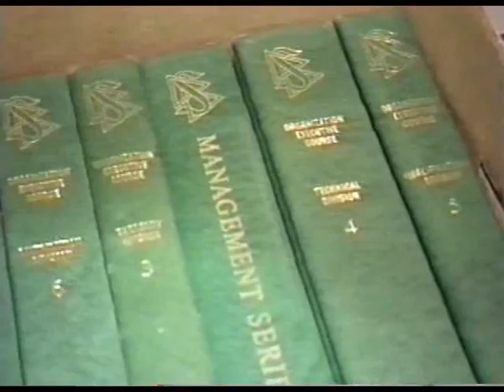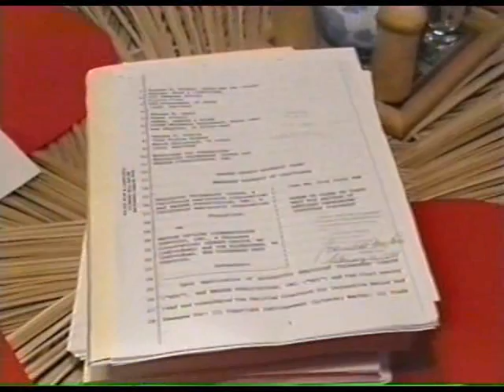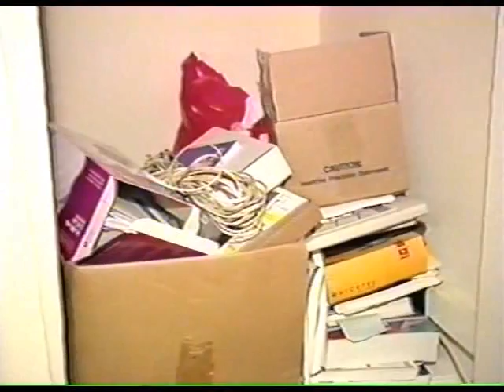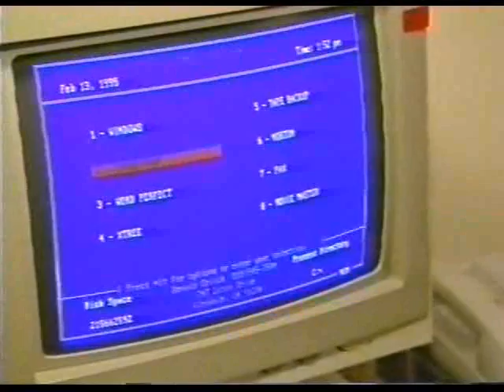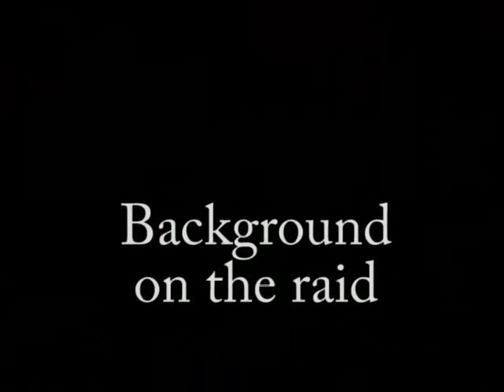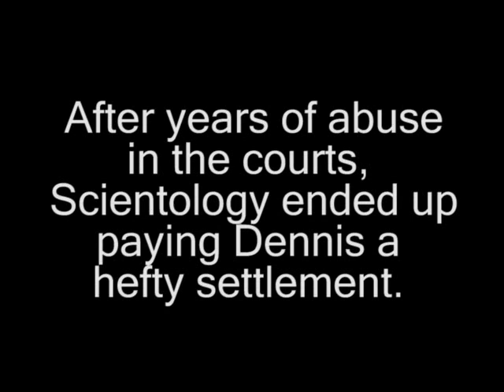Scientology Raids Dennis Erlich's House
In 1995, Scientology raided the homes of three critics who had been discussing Scientology's upper level materials on the newsgroup alt.religion.scientology.  Dennis Erlich, Arnie Lerma and Bob Penny each had their homes invaded.  This video shows what happened when Scientology used the courts to try to silence Dennis Erlich.